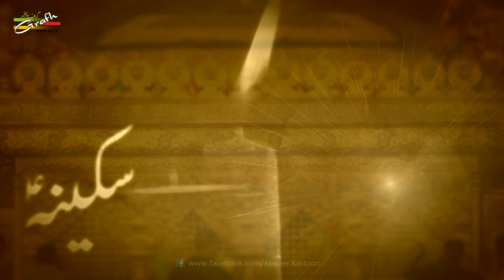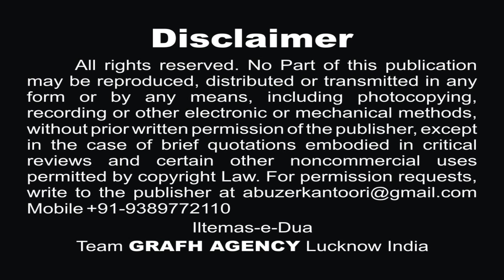Sakina Ko Sula Lo Baba | सुला लो बाबा | Aslam Ghazipuri | Syed Abid Husain (Pasha)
Sakina Ko Sula Lo Baba | सुला लो बाबा
Reciter : Aslam Ghazipuri
Poet : Syed Abid Husain (Pasha)
Audio : Raza Tirmazi
Camera - Rahul Singh, Meesam Abbas, Mohammad Haider
Video Editor : Abuzer Kintoori
Global Released & Copyright : GRAFH AGENCY Lucknow India

लौट के आओगे कब इतना बता दो बाबा
अपने सीने पे सकीना को सुला लो बाबा !

                   1️⃣
मै तेरी फ़िक्र में मर जाऊंगी बाबा सुन लो
दश्त में दौड़ती आ जाऊंगी बाबा सुन लो
आओगे जिंदा यकीं इतना दिला दो बाबा

                  2️⃣
सब के सब छोड़ गए आलमे तन्हाई है
और तेरी गोद में नन्हा सा मेरा भाई है
चेहरा असगर का ज़रा मुझको दिखा दो बाबा

                     3️⃣
भैया अकबर के जनाजे़ को दफ़न कर आए
देख असगर को मेरी रूह बड़ी घबराए
झूला एक बार इसे फिर से झूला दो बाबा

                  4️⃣
बाबा क्यूं आज फूफी पास बुलाती है मुझे
अपना सर पीट के सीने से लगाती है मुझे
ले के जाओगे मुझे साथ बता दो बाबा

                   5️⃣
बाबा मां कहती है रो कर वहां इसरार करो
बाप होते हैं जुदा जा के उन्हे प्यार करो
जुलजना पे मुझे जल्दी से बिठा दो बाबा

                    6️⃣
चचा अब्बास को दरिया से बुला लाते हैं
प्यास असगर की वही चल के बुझा आते हैं
मै भी प्यासी हूं मुझे पानी पिला दो बाबा

                  7️⃣
बाबा हर सिम्त है लश्कर ना अकेले जाओ
साथ ले कर के चलो यूं न मुझे बहलाओ
अब मदद को मेरे दादा को बुला लो बाबा

                  8️⃣
नौहा जज़्बात है असलम जो लिखा आबिद ने
शह ने बेटी से कहा आ ना सकूं शायद मैं
अब ना कहना तू मेरी जान दोबारा बाबा

Our Branch Office :
GRAFH AGENCY

Cameraman : Rahul Singh Chauhan, Mehdi Haider
Graphic Designer : Murtuza K. Bhurani, Syed Yasir Husain
Host & Reporter : FATIMEH LIYAKATALI Tanzania
Production Manager : Mahtab Husain & Mahmood Rizvi
Video Editor : M. Abuzer Kintoori